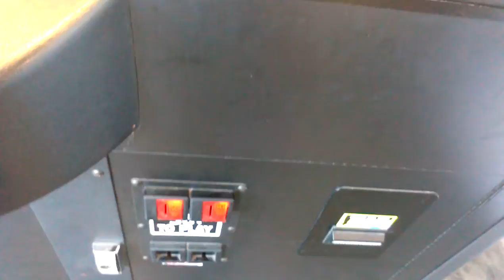JOURNEY TO THE VANDALIA CLAW MACHINE EPISODE 49 TO O DAMN WEAK 5 DOLLAR CHALLENGE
IN THE 49TH EPISODE I JUST DO A 5 DOLLAR CHALLENGE ON THE TOY SHOPPE AT WALMART IN VANDALIA HOPE U ENJOY